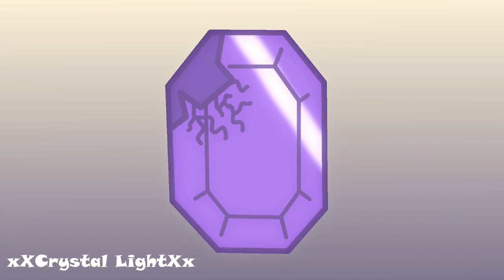Wine Red - Color Palette PMV MAP [COMPLETED]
*INTERNAL SCREAMING*
MY FIRST MAP IS DONE AGHHHh IM SO HAPPY! :DD Ty to EVERYONE! Literally, EVERY SINGLE BEAN THAT ENTERED THIS MAP! TY! ♥♥♥ It turned out amazing!!! What's The Use Of feeling Blue is next!

Sadly, some parts i had to download from youtube, so their quality is LOW KEY BADDD

I can't believe i actually finished this thought... Hosting this map was SUPER FUN! And ty again to EVERYONE that joined!

SONG ~ Wine Red - The Hush Sound
MY GMAIL ~ crystallight@9430

Except The Art.
I DON'T MAKE PROFIT OF THIS!
Please don't give me a strike .-.